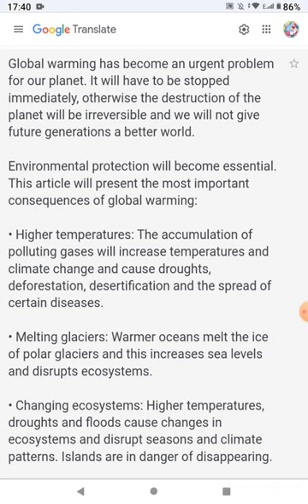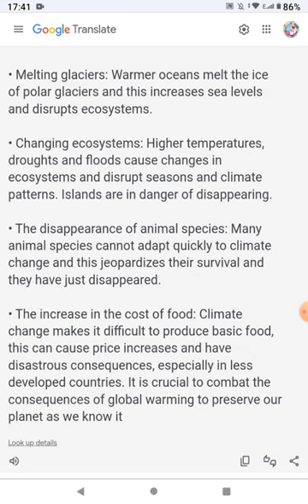le rechauffement climatique lecon 10 last lecon alf 4 2024=ENGLISH TRANSLATION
ALF 4
LECON 10
LAST LECON
LE RECHAUFFEMENT CLIMATIQUE
ENGLISH TRANSLATION